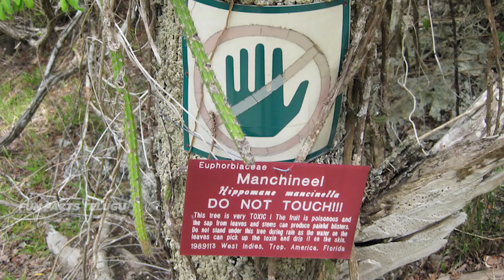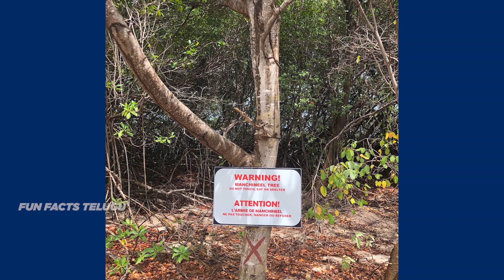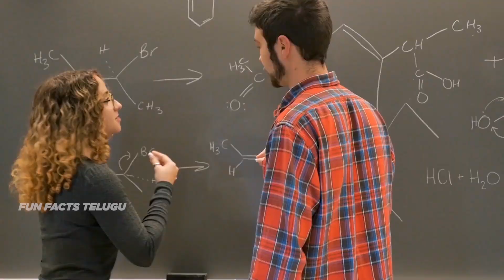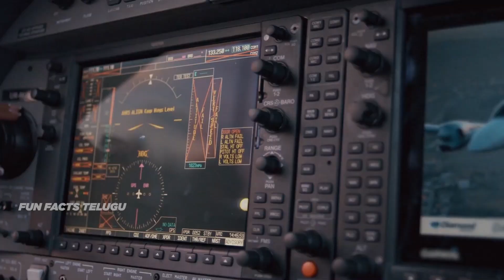Warships hiding in smoke, Manchineeltree most dangerous, Doomsday Plane | FUN FACTS TELUGU | EP 15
Hi Friends,
In this video, I have discussed some very interesting facts about many things like:
How warships hide behind a curtain of smoke.
Manchineel tree is most dangerous tree according to guiness records.
KFC secret recepie.
33 by 33 cube is biggest cube like Rubik's cube.
Marilyn Vos Savant has highest IQ.
Doomsday Plane details.